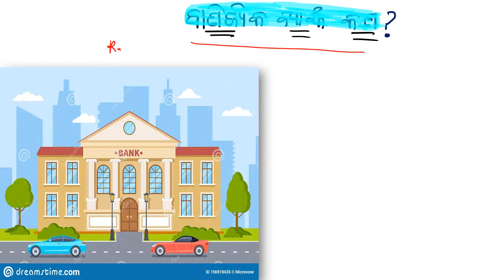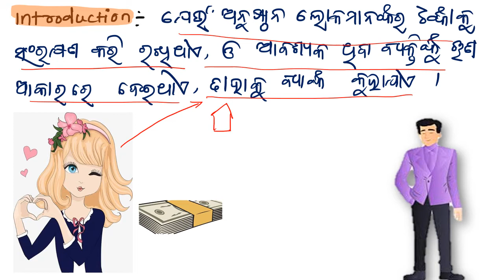commercial bank in odia || commercial bank class 12th odisha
cost in odia